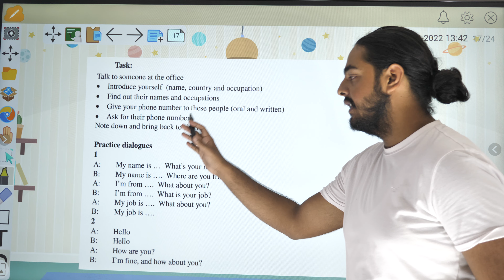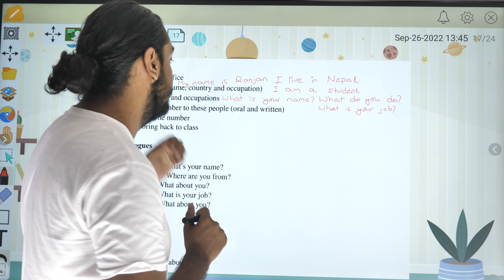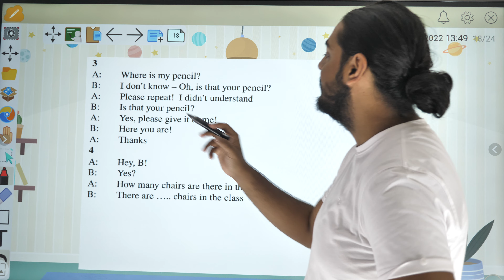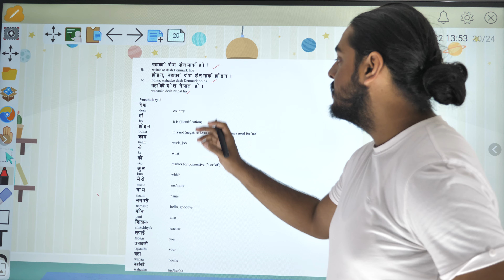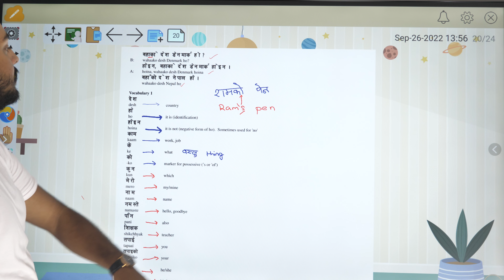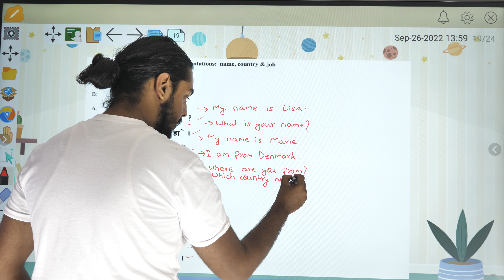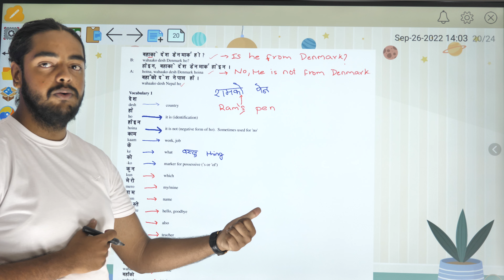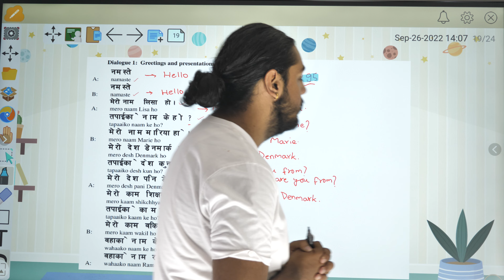Lesson 2 | Basic English Class | Learn English In Nepali | Nepal Online School